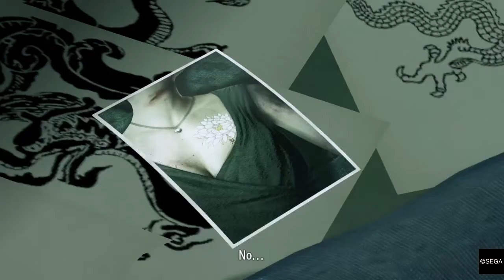YAKUZA KIWAMI Kiryu visit the ubori and getting his tattoo redone